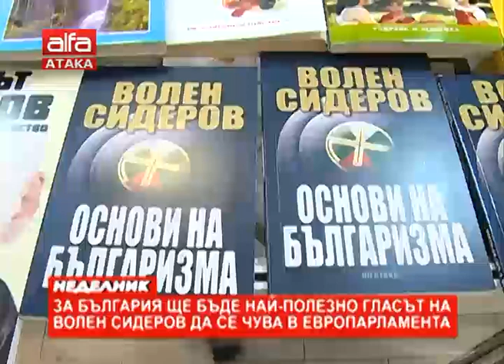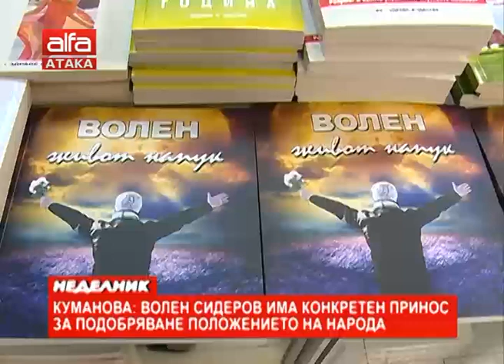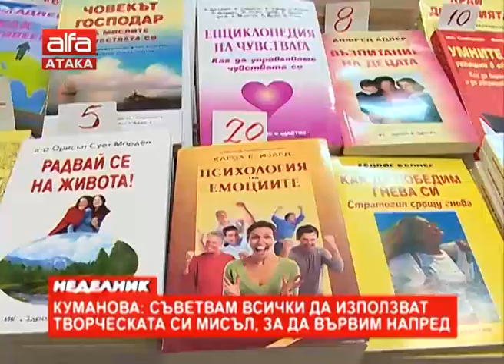Издателката Лиляна Куманова: В книгите си Сидеров казва истините, които няма да чуем от нито еди...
Издателката Лиляна Куманова: В книгите си Сидеров казва истините, които няма да чуем от нито един друг политик /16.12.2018 г./

Петя Кузева на Международния панаир на книгата – София 2018